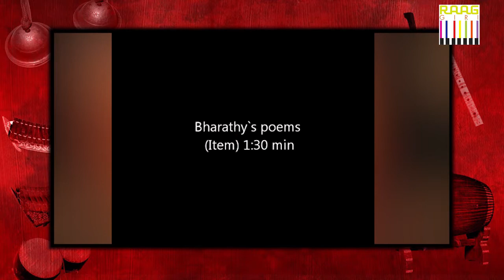Bharatnatyam Guru Saroja Vaidyanathan Angikam on Shiv Shloka & Yashodhara Dance Drama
Watch Bharatnatyam Guru Saroja Vaidyanathan angikam on shiv shloka & Yashodhara dance drama. Saroja Vidyanathan has written a number of books on Bharatanatyam and Carnatic music including The Classical Dances of India, Bharatanatyam – An In-Depth Study, Carnataka Sangeetham, and The Science of Bharatanatyam. Saroja gave up dancing after her marriage following conservative and adverse reactions to her performing in public venues and took instead to teaching children dance at home. Following her husband's transfer to Delhi in 1972, she established the Ganesa Natyalaya there in 1974. She was monetarily supported by well wishers and sponsors and the building for the Natyalaya came up at the Qutub Institutional Area in 1988. Besides the dance itself, students at the Ganesh Natyalaya are also taught Tamil, Hindi and Carnatic vocal music to give them a holistic understanding of Bharatanatyam.
Saroja is a prolific choreographer and has to her credit ten full length ballets and nearly two thousand individual Bharatanatyam items. She undertook a cultural tour of South East Asia in 2002, accompanying Prime Minister Atal Bihari Vajpayee's visit to the ASEAN Summit in 2002. She has also published her renditions of Subramania Bharati's songs and poems and some of his works have also been set to dance by her.
She was conferred the Padma Shri in 2002 and the Padma Bhushan in 2013 by the Government of India. Saroja was born in Bellary, Karnataka in 1937. She received her initial training in Bharatanatyam at the Saraswati Gana Nilayam in Chennai and later studied under guru Kattumannar Muthukumaran Pillai of Thanjavur. She has also studied Carnatic music under Professor P. Sambamoorthy at Madras University and has a D.Litt in dance from the Indira Kala Sangeet Vishwavidyalaya, Khairagarh.